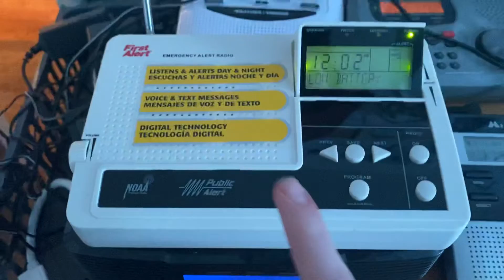New weather radio: Sima WX-167